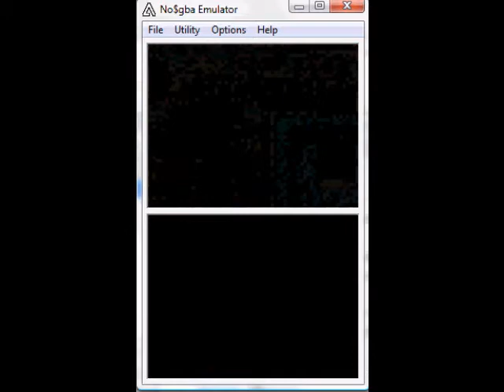Harvest Moon GrB: Bazaar pt1